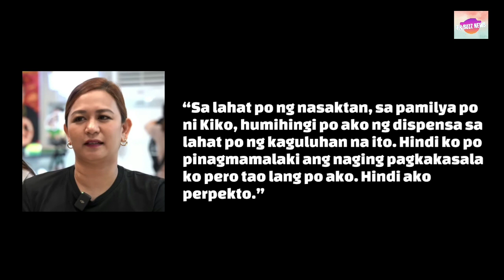Abegail rait nag sorry kay Pia Magalona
Hi everyone welcome to PH BUZZ NEWS, where you can watch latest news of Philippines Entertainment.